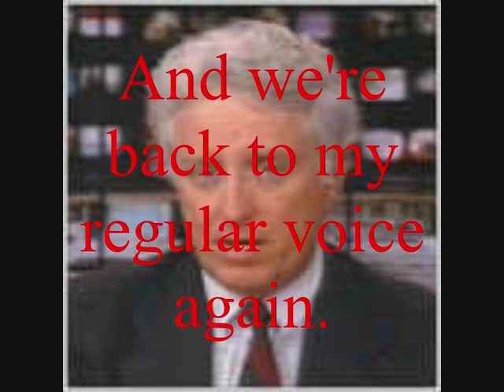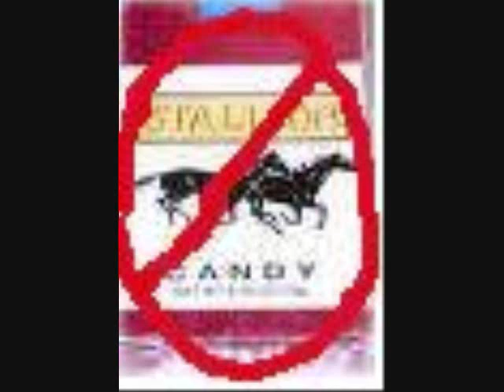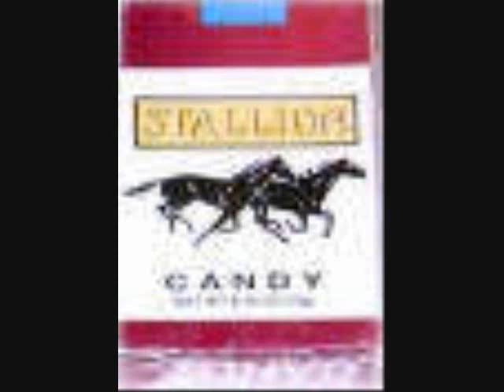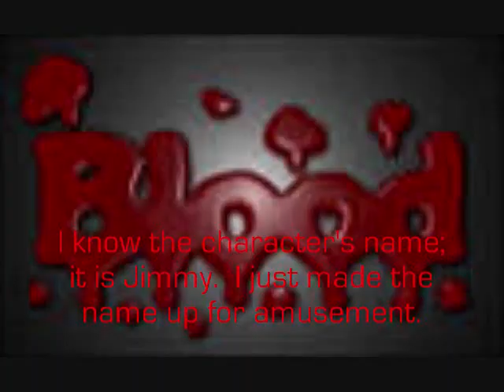A T4-TV Rant: Soccermoms (Part II)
It continues. Curse you, Soccermoms!!!